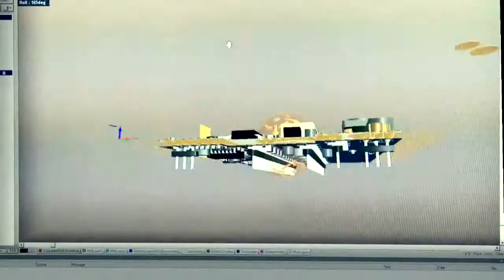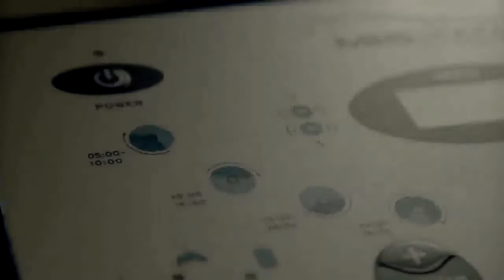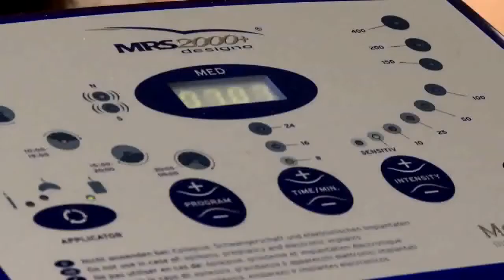Wave The Movie - Electromagnetic Fields